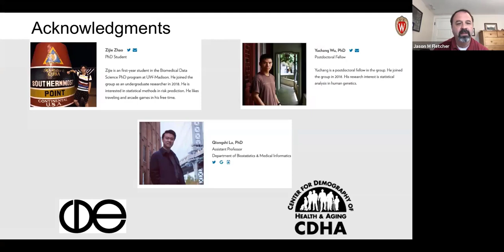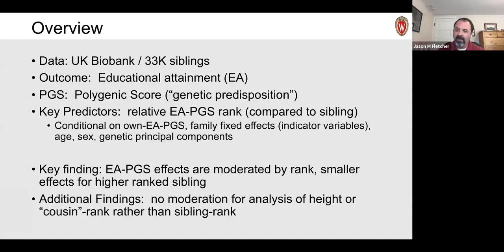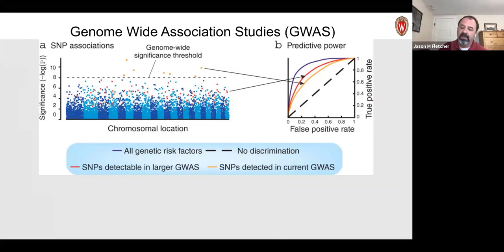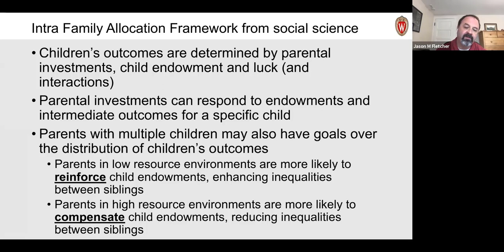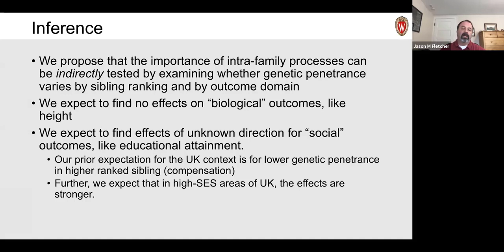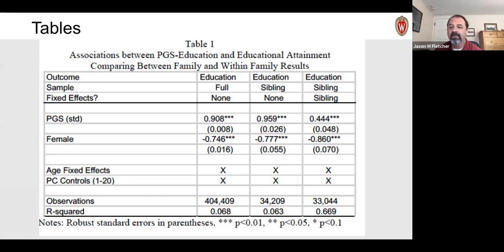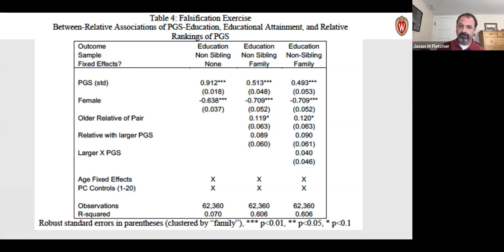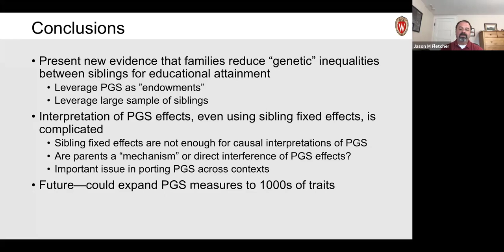Jason Fletcher Notestein Seminar 9-22-20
The Production of Within-Family Inequality: Insights and Implications of Integrating Genetic Data